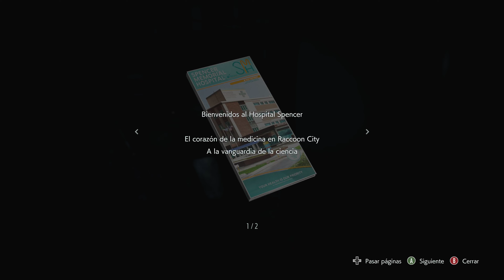Resident Evil 3 Remake ep.9 (4K-60FPS)